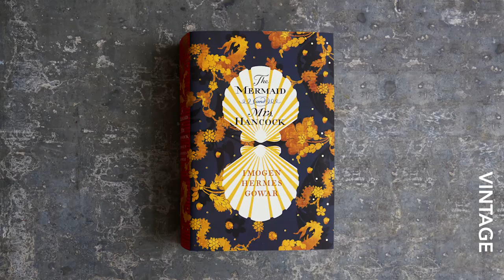The Mermaid & Mrs Hancock by Imogen Hermes Gowar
Picked as a ‘MOST ANTICIPATED BOOK OF 2018’ by Vogue, Sunday Times, Observer, The Times, Sunday Mirror, Daily Express, BBC Arts, Red Magazine, Stylist, The Pool, Emerald Street, Independent, The Herald, Irish Times, Irish Tatler, The Journal and Irish Independent.

Out now

‘A brilliantly plotted story of mermaids, madams and intrigue in 1780s London and I wouldn’t be surprised to see it become the Essex Serpent of 2018’ - The Pool

'Imogen Hermes Gowar is a soon-to-be literary star’ - Sunday Times

THIS VOYAGE IS SPECIAL. IT WILL CHANGE EVERYTHING.

One September evening in 1785, the merchant Jonah Hancock hears urgent knocking on his front door. One of his captains is waiting eagerly on the step. He has sold Jonah’s ship for what appears to be a mermaid.

As gossip spreads through the docks, coffee shops, parlours and brothels, everyone wants to see Mr Hancock’s marvel. Its arrival spins him out of his ordinary existence and through the doors of high society. At an opulent party, he makes the acquaintance of Angelica Neal, the most desirable woman he has ever laid eyes on… and a courtesan of great accomplishment. This meeting will steer both their lives onto a dangerous new course, on which they will learn that priceless things come at the greatest cost.

Where will their ambitions lead? And will they be able to escape the destructive power mermaids are said to possess?

In this spell-binding story of curiosity and obsession, Imogen Hermes Gowar has created an unforgettable jewel of a novel, filled to the brim with intelligence, heart and wit.